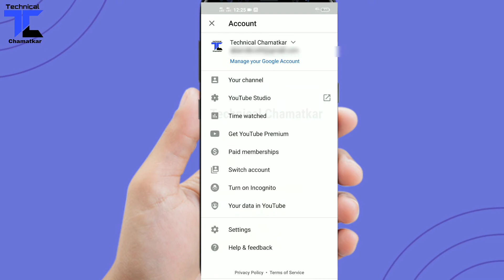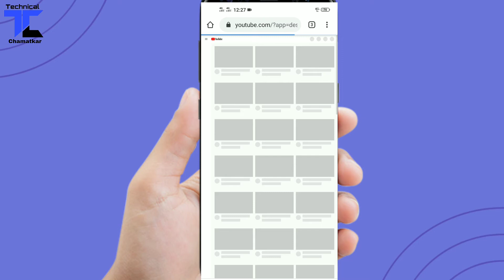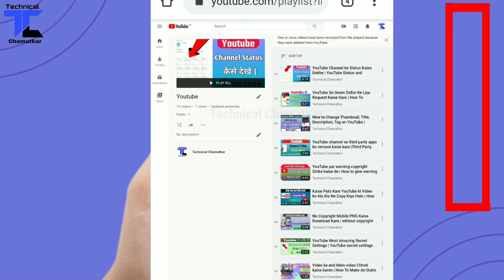YouTube Playlist Se Video Kaise Hataye | How To Remove Video From Youtube Playlist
Is video me aap janenge ki aap YouTube ki playlist me Se video Kaise remove kar sakte ho, ummid karta hun aap ko yah video bahut pasand Aaegi.

Topic cover:-
1. YouTube Playlist Se Video Kaise Hataye
4. youtube playlist ka video delete kaise karen
5. playlist se video kaise hataye
7. youtube playlist se video remove kaise karen
8. Playlist se video kaise delete kare